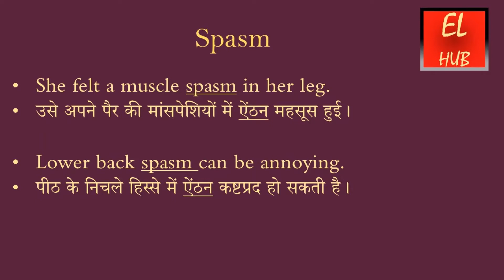Spasm meaning in Hindi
Spasm का हिंदी में मतलब.Spasm Meaning in Hindi with examples